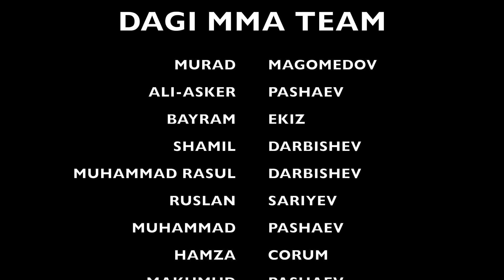MMA and Grappling tournament.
DAGI mma team traveled to Ankara to participate in mma and grappling tournament.
4 gold medalist and 2 silver.